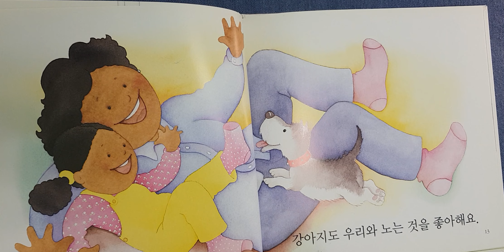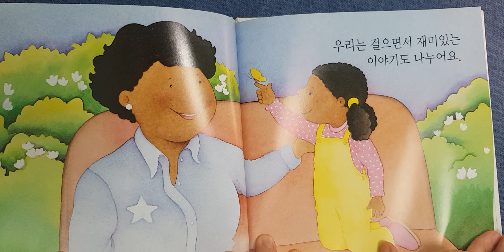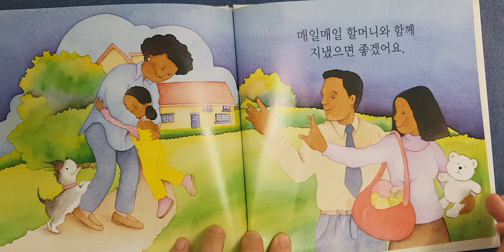Đọc Sách Tiếng Hàn - Tôi Thích Nhà Của Bà (할머니 집이 좋아요.)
Đây là chuyên mục Đọc Sách Tiếng Hàn Cùng Biomedera.
Sách là người bạn đồng hành không thể thiếu của con người trong hành trình chinh phục tri thức và hoàn thiện bản thân. Cũng như luôn là người bạn giúp chúng ta tiếp xúc với một ngôn ngữ mới một cách tự nhiên nhất.
Chính vì vậy, Biomedera Education xin giới thiệu một series đọc sách tiếng Hàn để lan tỏa sự tích cực trong sách đến tất cả mọi người.